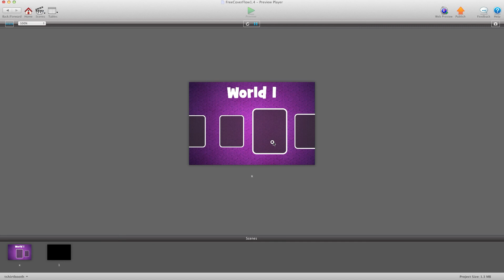FREE Cover flow for gamesalad video tutorial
Download the file at GShelper.com for FREE